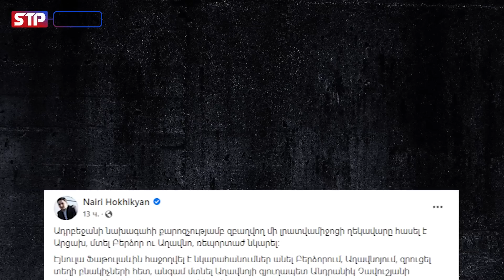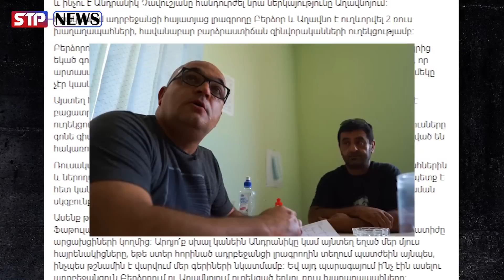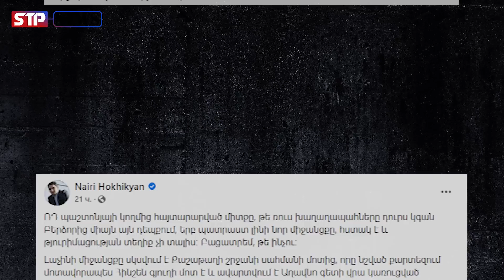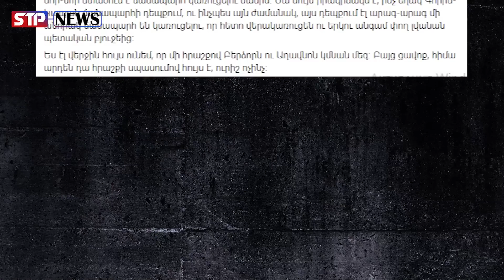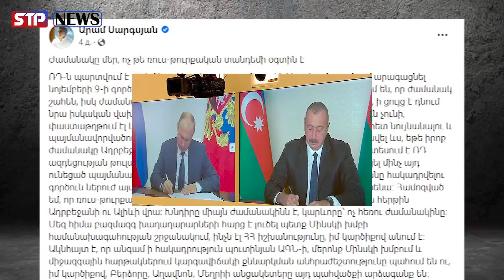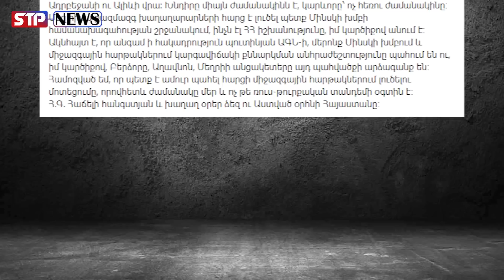Լրջագույն խախտում․ Ռուսական կողմը պիտի ներողություն խնդրի և պատժի ․․․